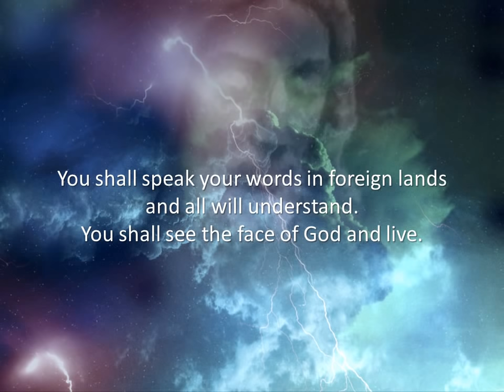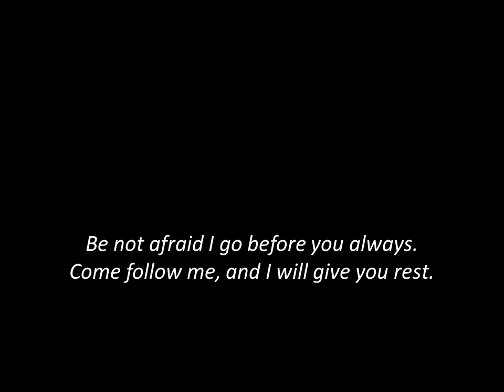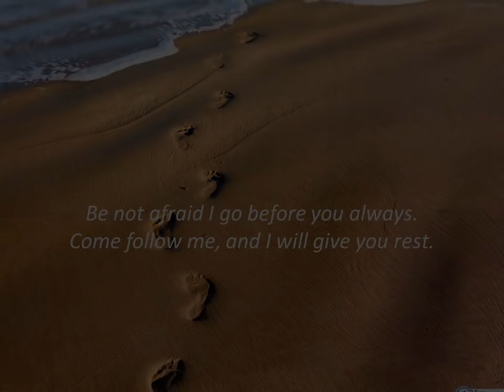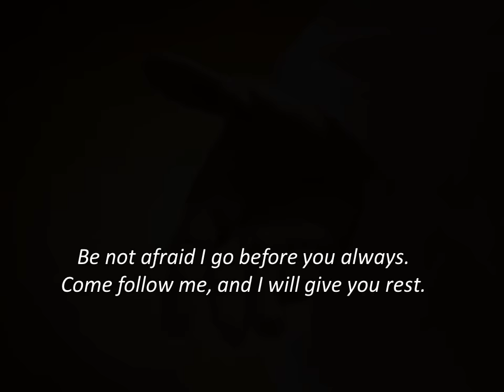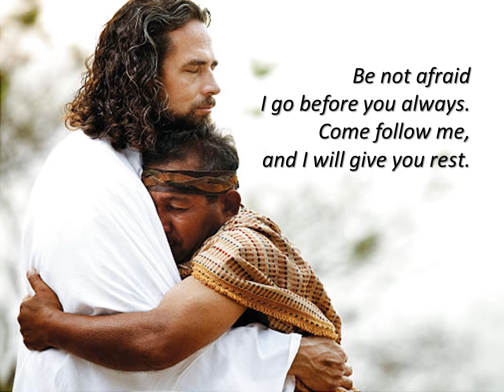Be Not Afraid by Bob Dufford, sung by John Michael Talbot with lyrics